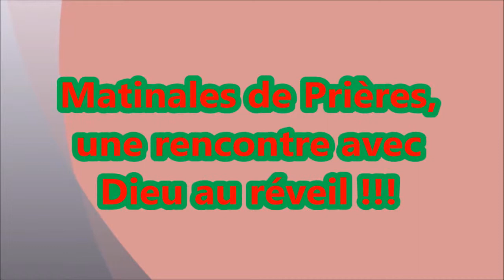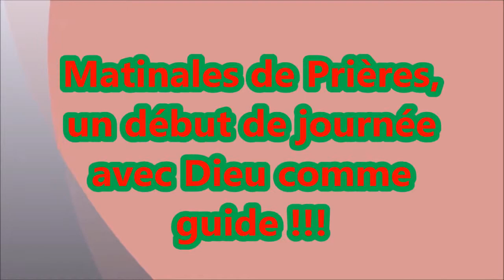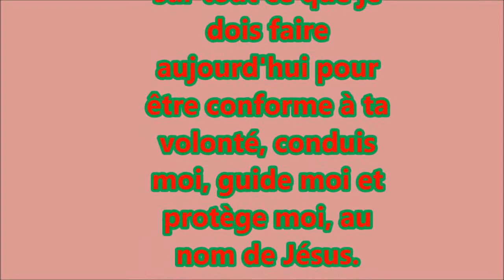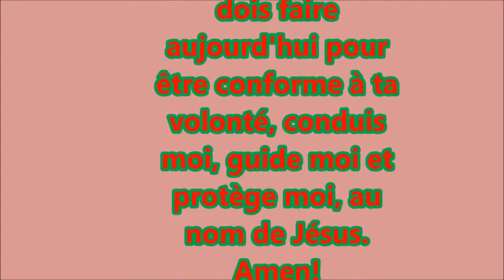MATINALE DE PRIERE DU 31 JUILLET 2014